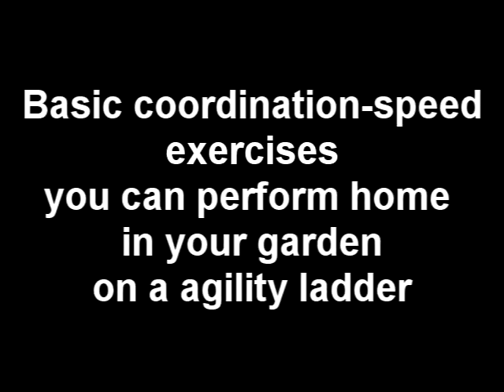Agility exercises - Nike The Chance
It's a vid of me doing some exercises on a agility ladder. Preparing for Nike trials to the Nike Academy. If you liked it please become my fan on facebook, I need the most exposure to get to the trials.